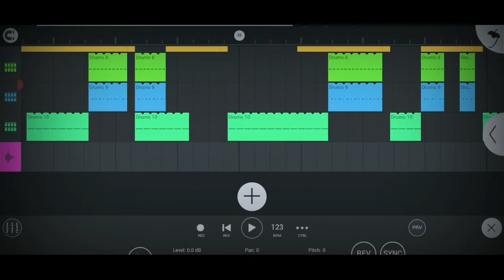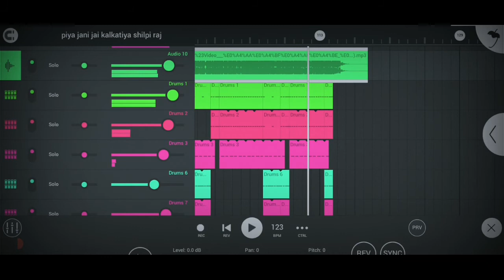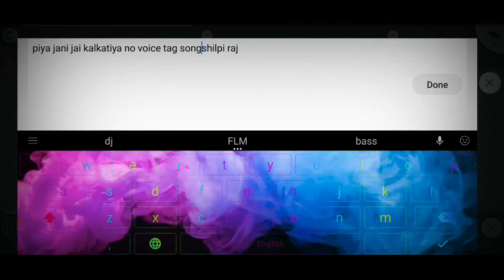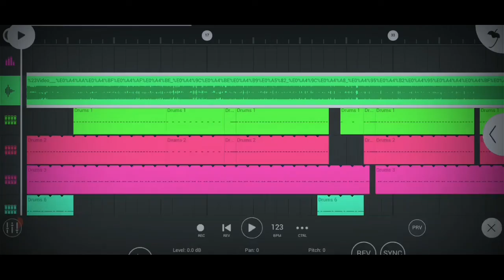पिया जाहू जन कलकतिया | Shilpi Raj Piya Jahu Jan Kalkatiya |Bhojpuri Hit Song 2021 No voice tag song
पिया जाहू जन कलकतिया | Shilpi Raj | Piya Jahu Jan Kalkatiya | Bhojpuri Hit Song 2021No voice tag song

Hello friends
                       अगर आपको भी गाना बनाना सीखना है तो सम्पर्क करे  Mobile 📱 no 👇👇👇👇👇👇👇👇

sorry Bhai video me password nhi h to aapse song me password nhi puchhe ga

My instagram 👉I'm on Instagram as @djrohitrajhimanshu. Install the app to follow my photos and videos.

use